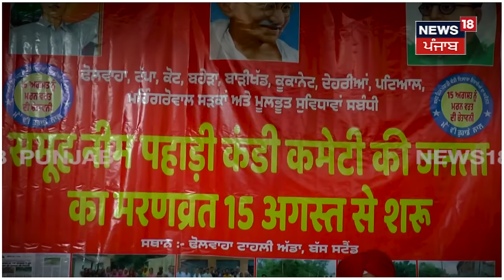Punjab ਦਾ ਆਹ ਹਿੱਸਾ ਨਹੀਂ ਹੋਇਆ ਆਜ਼ਾਦ...! ਭਰੀਆਂ ਅੱਖਾਂ ਨਾਲ ਲੀਡਰਾਂ ਵੱਲ ਦੇਖ ਰਹੇ ਲੋਕ | N18V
News18 ਪੰਜਾਬ/हरियाणा/हिमाचल एक क्षेत्रीय न्यूज़ चैनल है जिसपर ਪੰਜਾਬ, हरियाणा, हिमाचल, देश एवं विदेश की खबरें प्रकाशित की जाती हैं | समाचारों क साथ-साथ इस चैनल पर समकालीन विषयों पर वाद-विवाद एवं विशेष सीरीज भी प्रकाशित होती हैं जो की काफी रोचक एवं सूचनापूर्ण हैं | n18oc_hoshiarpur